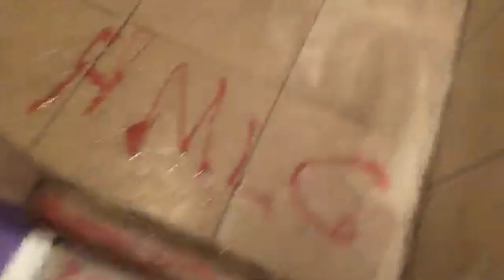Slip n slide shower challenge